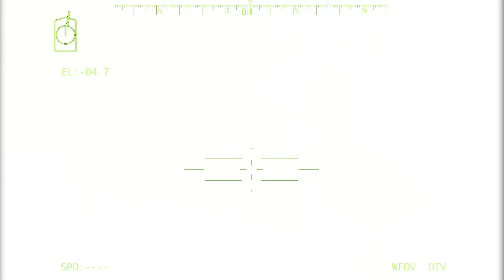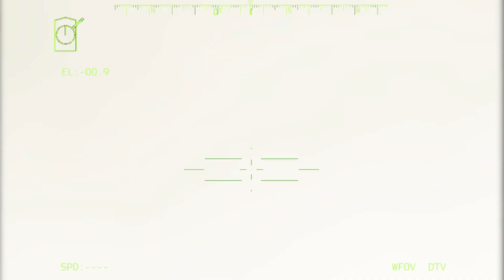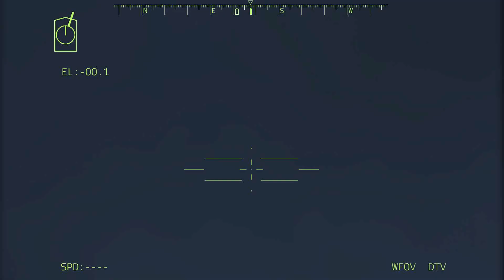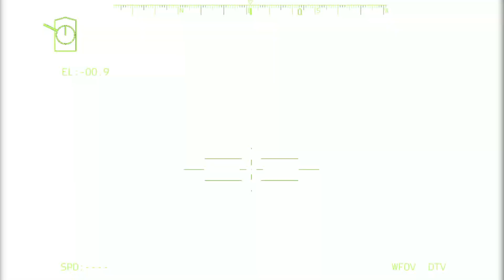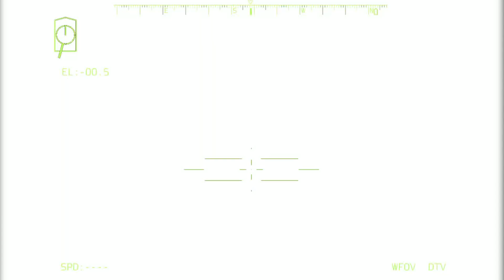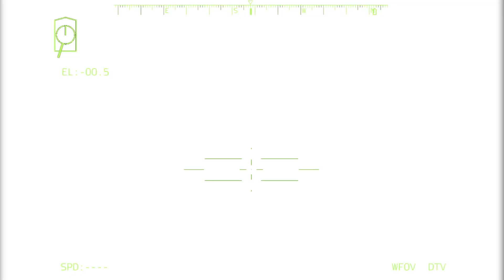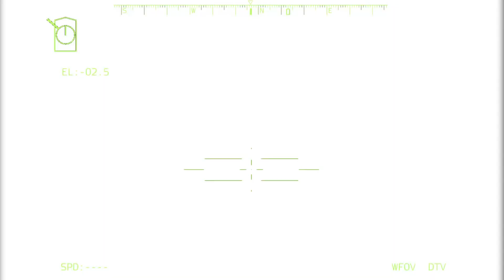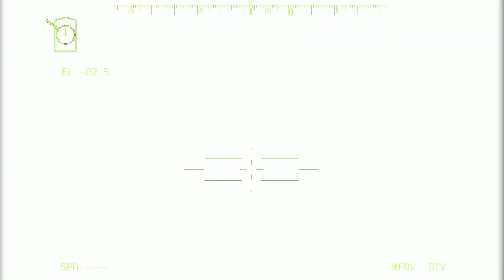EXTRAORDINARY! Russian tank divisions were destroyed by Ukrainian tank divisions